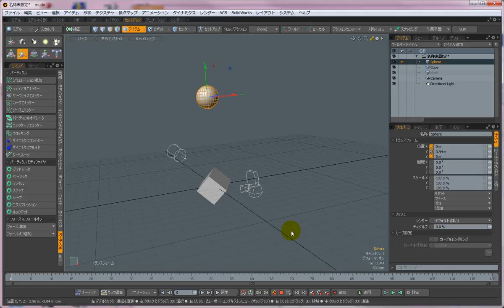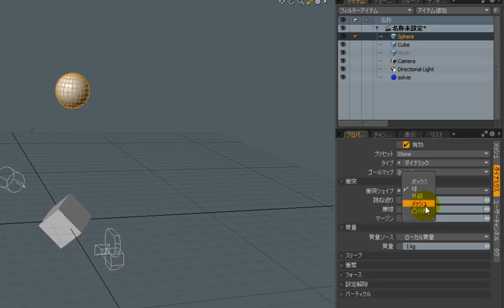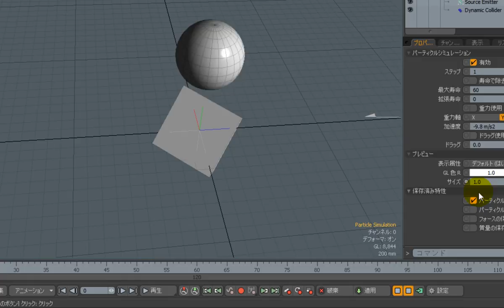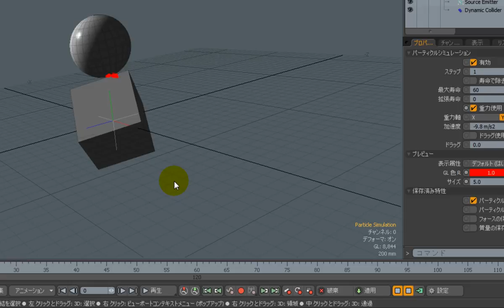【modo機能紹介】リジッドボディで衝突が起きた個所からパーティクルを発生させるには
リジッドボディ同士の衝突が発生した個所に対して、パーティクルを発生させる方法をご紹介します。